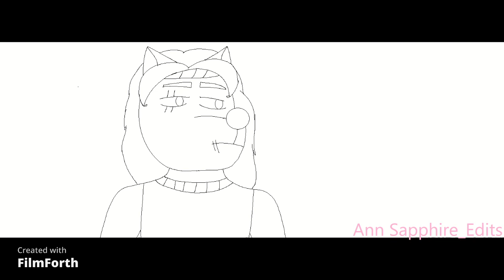The Banana Splits Drooper animation test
i did my best with this animation, and if you want to make an edit with it it's fine as long as you give me credit.
if you don't have anything nice to say about my animation don't say anything at all.